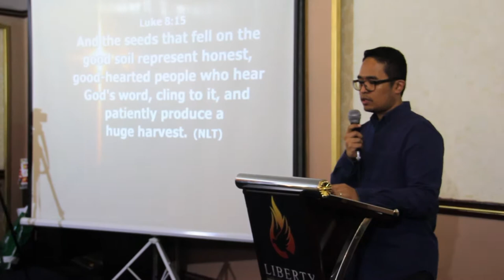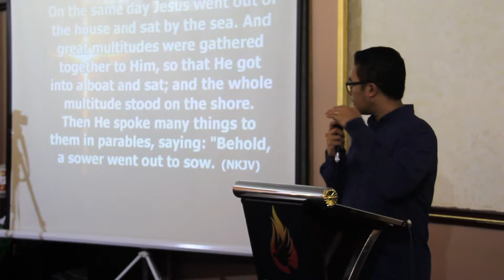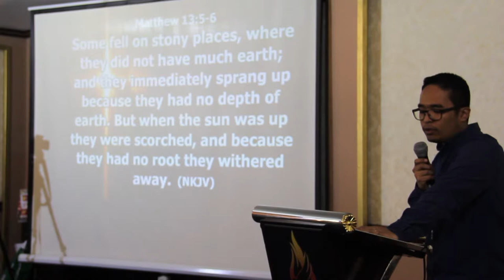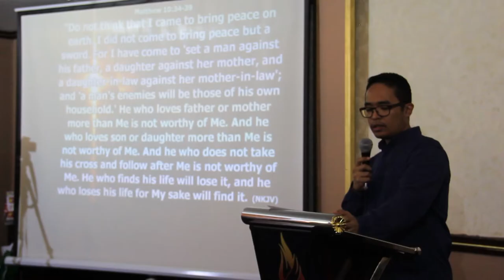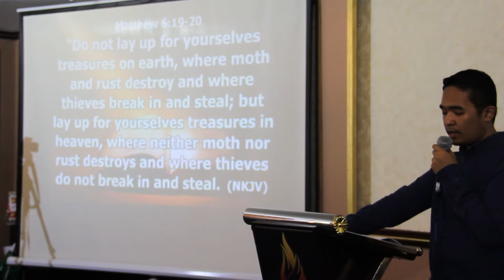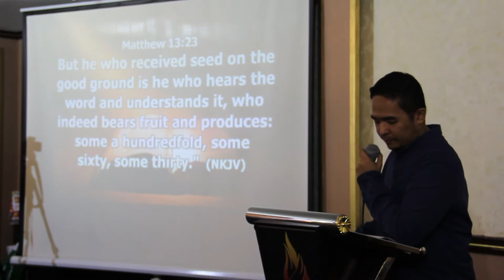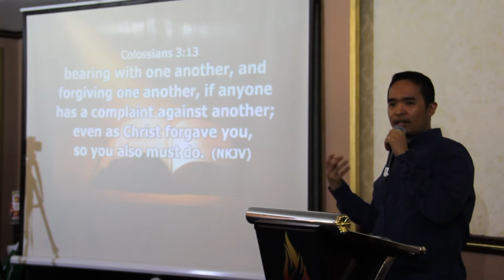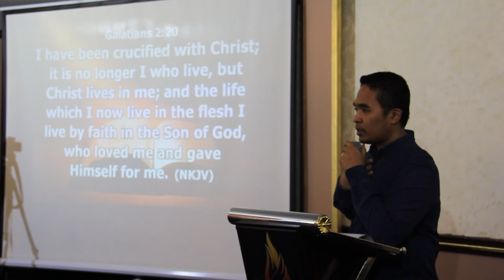LCF Preaching | Monvi Osorio | 13 September 19